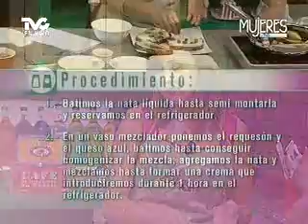Preparamos Pan Francés con Requesón y Miel